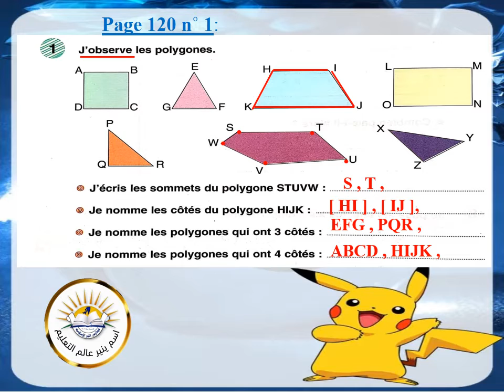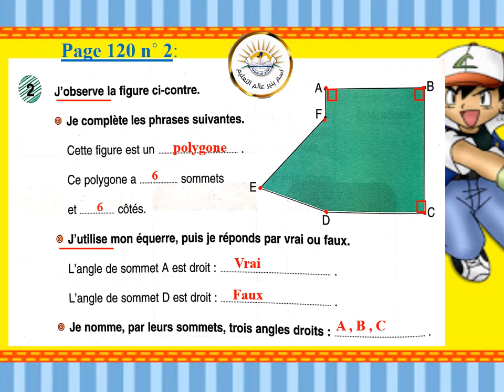EB3 p 120 1 Polygones Franc